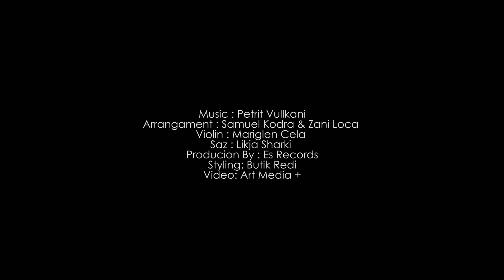Petrit Vullkani - Vipa Jena 3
Artist: Petrit - Po Po Vipa Jena 3
Arrangement: Samuel Kodra & Zani Loca
Violin: Mariglen Cela
Saz: Likja Sharki
Styling: Butik Redi
Prod. By: Es Records
Video: Art Media +

Petrit performing his official single "Po Po Vipa Jena 3"